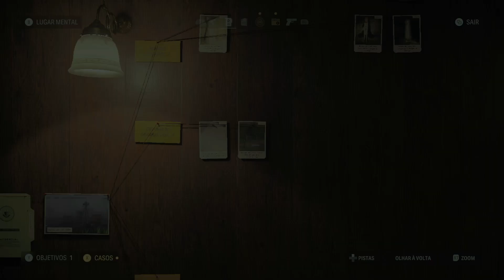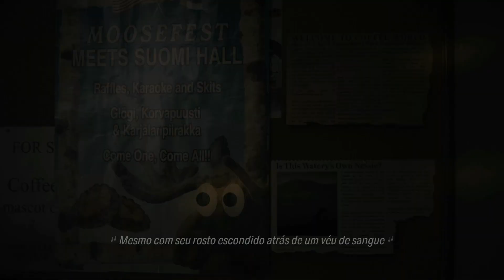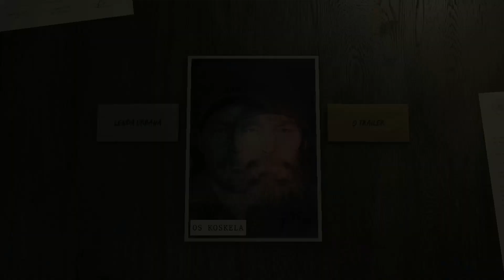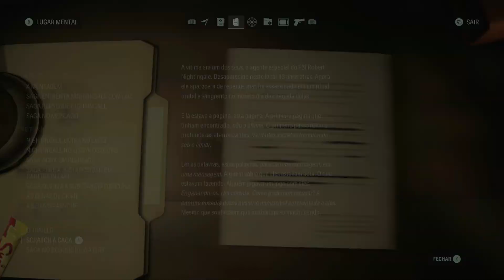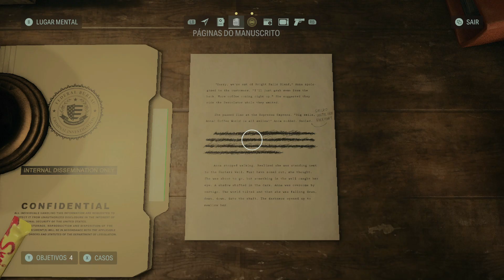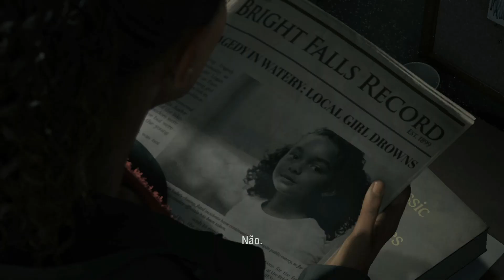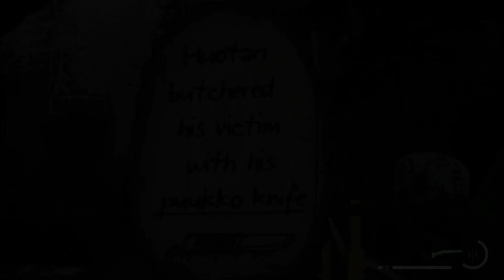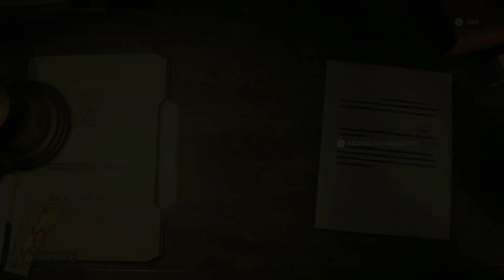Alan Wake 2 | Gameplay Walkthrough Part 3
00:00 - Cantamos
35:23 - Moça local

Specs:
CPU: AMD Ryzen 5 5600X 6-Core 3.7GHz 32MB AM4
COOLER: Cooler Master MasterLiquid 240
MB: ASUS PRIME B450M-K
RAM: 16gb 3200MHz
GPU: XFX AMD Radeon RX 6700 XT 12 GB GDDR6
SSD: OCZ 240GB
SSD: M.2 2280 Western Digital Blue 250GB
HDD: Western Digital 1TB 7200rpm